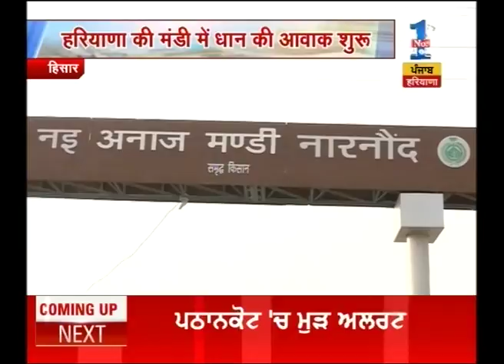E Trading facility son to start in Haryana food mandi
E Trading facility son to start in Haryana food mandi. Watch the full segment for more details.